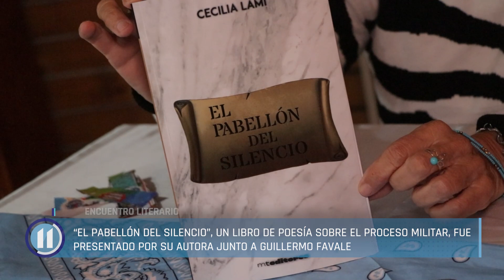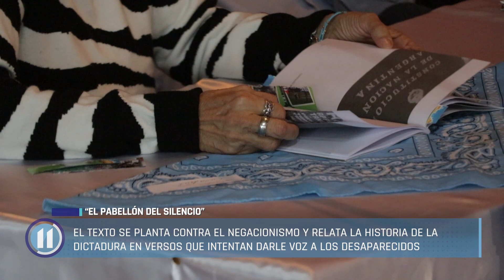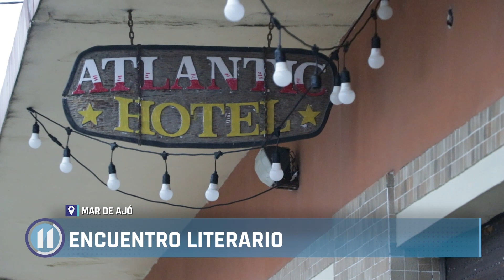Cecilia Lami presentó su libro “El pabellón del silencio” en Mar de Ajó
“El pabellón del silencio”, un libro de poesía sobre el proceso militar, fue presentado por su autora junto a Guillermo Favale. El texto se planta contra el negacionismo y relata la historia de la dictadura en versos que intentan darle voz a los desaparecidos.